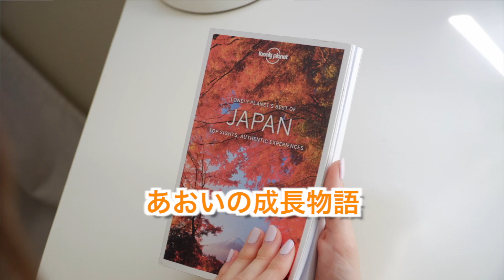【あおレコ】ただいま移動中♪【Aug.2023】